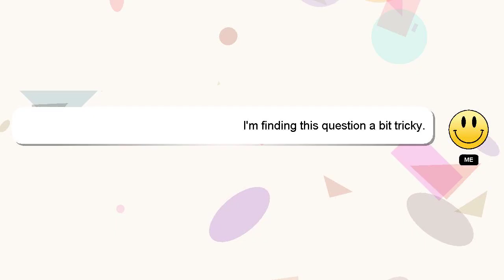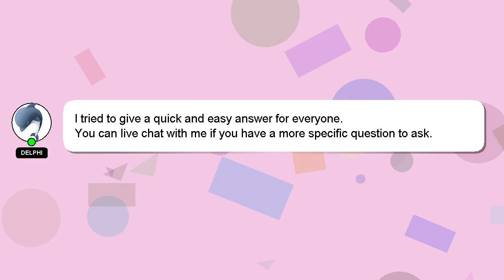How to move brushes in procreate?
An introduction to myself in a few words, Hey, I am Delphi. I can provide you with assistance to help you answer your questions. - How to move brushes in procreate?

Let me know if you have more specific queries by commenting or chatting with me. Your answer will be appreciated and acknowledged with a 'heart' from me.

*2 What we are experimenting :*